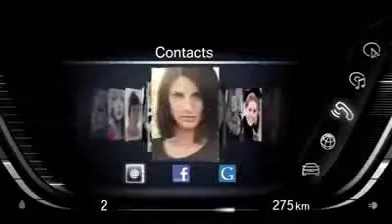BMW next generation car.